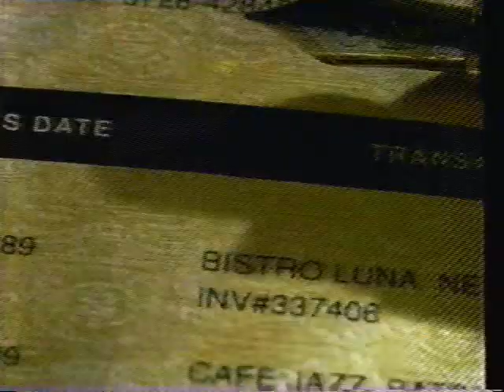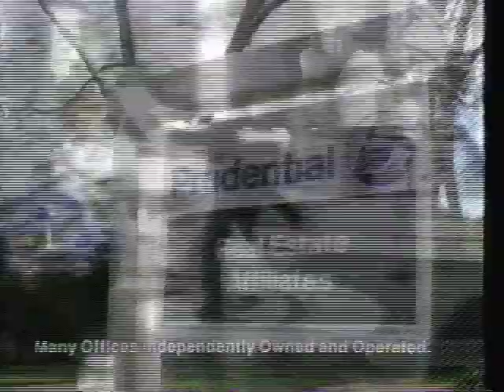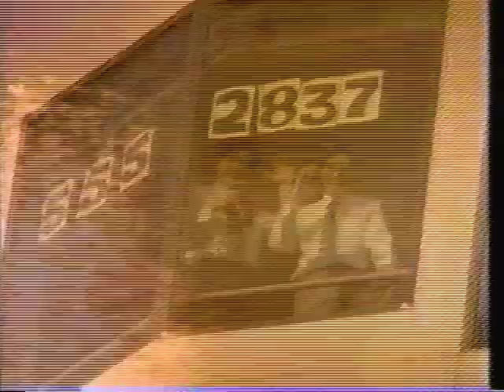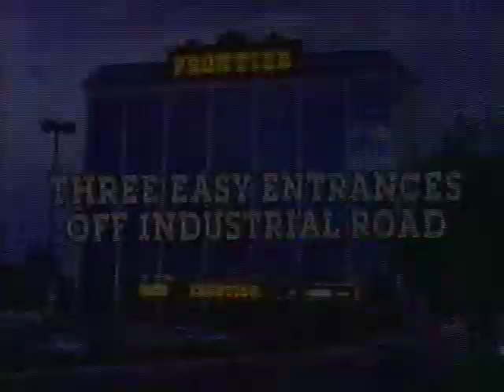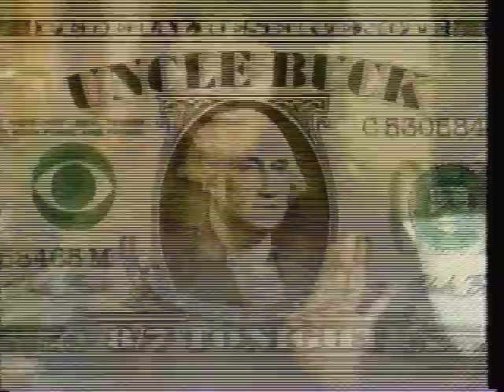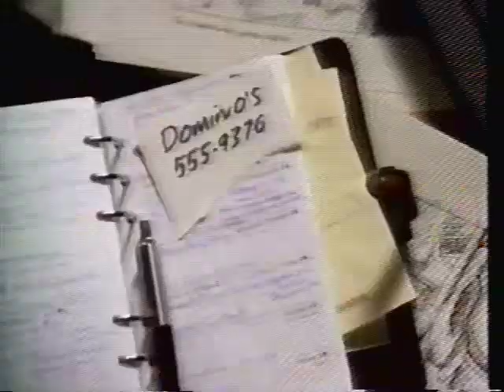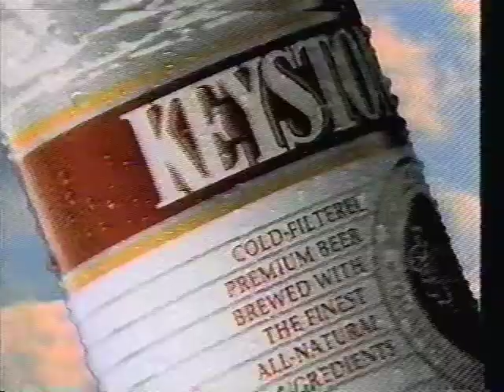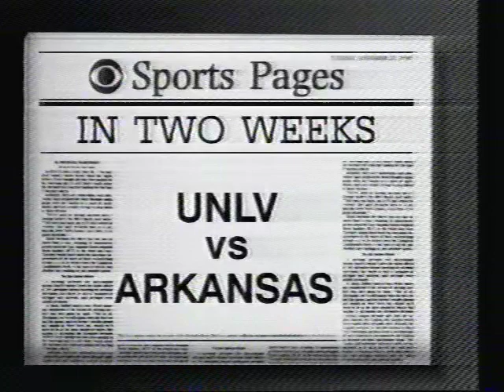1991.01.26 - UNLV vs Louisville